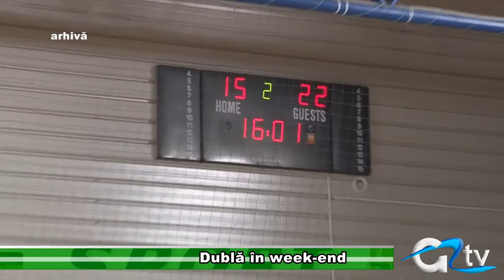DUBLA IN WEEK-END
Handbalistele de la CSS Dunărea Giurgiu au un final de săptămână încărcat. Fetele au plecat la Piatra Neamț, unde astăzi au disputat un meci restanță, iar mâine vor face altă deplasare și vor întâlni Știința Bacău.